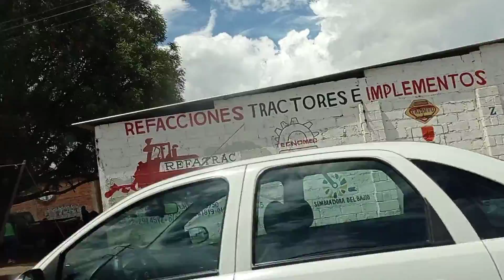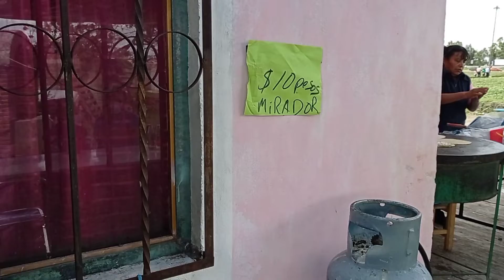Vamos al Socavón,No deja de crecer el Socavón.Donde está el Socavón.